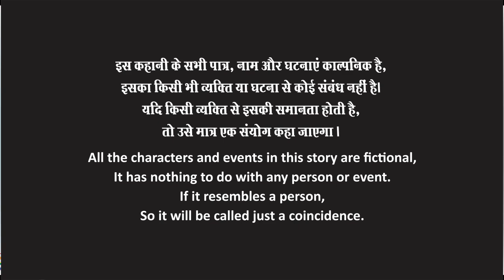CHUDIYA - Last Ep 2 | Hindi Urdu gay story | Gay Couple | Romance | Gay Storyline 2021 | WEB SERIES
Meri Kahaani Features only Gay Hindi - Urdu Short and Longs Story, mostly based on real and true Gay life incidents with GAY Couple / people. Chuddiya story is based on gay couple from village who loves each other very much. This is Very romantic and emotional Gay love story, Every Indian gay couple should see this gay love story web series who like gay romance or gay storylines...this story is not for  those guys who like only gay sex stories...

Meri Kahaani's Channel Story Written, Narrated and Voice over  By NAVDEEP